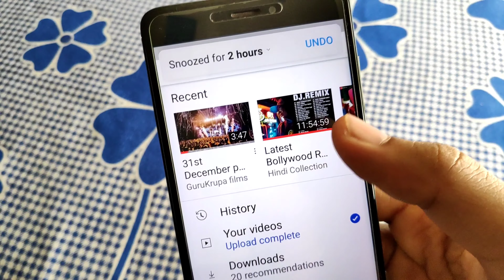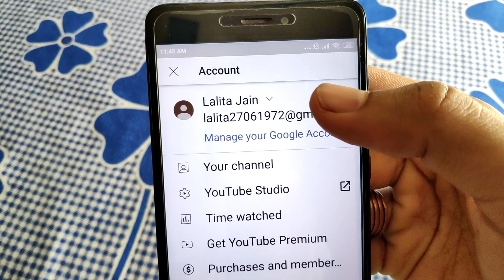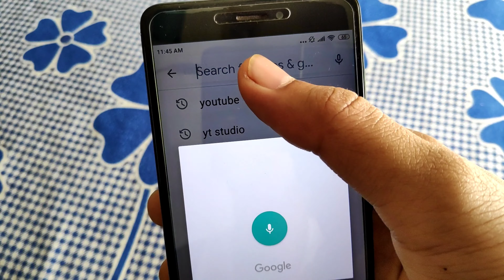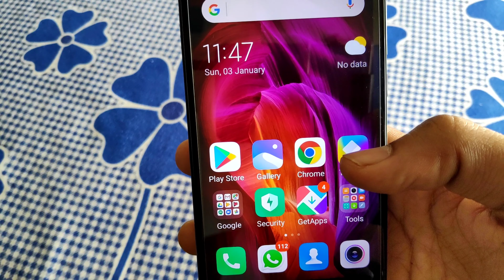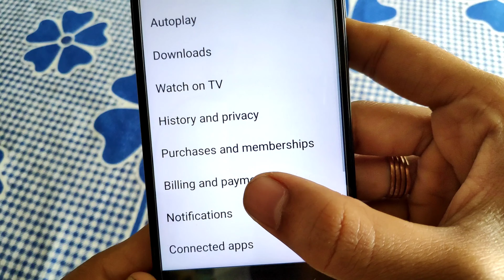Clear Watch history by one click | How to clear history on youtube | How to delete youtube history